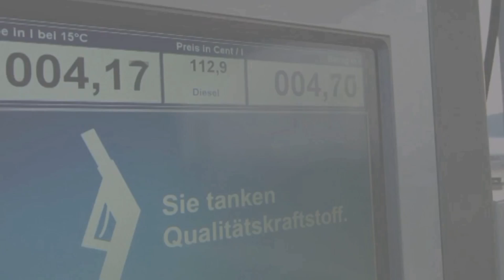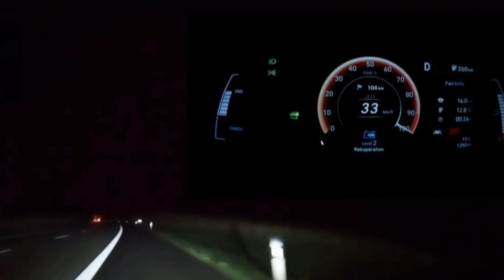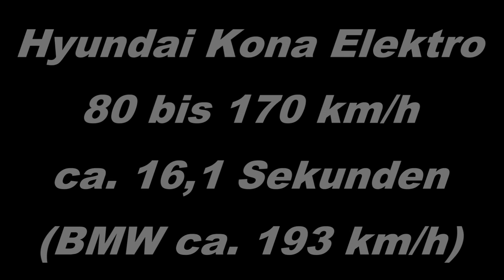Abenteuer Elektroauto #26: BMW 435d vs. Kona Elektro - Sprint von 80 - 120 - 170 km/h 🤪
Ich habe einen Hyundai Kona Elektro bestellt und entgegen diverser Unkenrufe, konnte ich ihn früher als erwartet abholen 😎 Für mich ist in Sachen Elektroauto jedoch alles Neuland. Vom Laden bis zum Fahren will alles erkundet werden 😃  In diesem Video stelle ich mir die Frage wie viel langsamer denn der Kona Elektro im Vergleich zu meinem ehemaligen BMW 435d ist. Und da der Kona vor Kraft in Kombination mit dem Frontantrieb kaum "laufen" kann, habe ich mich für einen Test von 80 bis 120 bis 170 km/h entschieden. Ich weiß, dass ist ein unseröser Vergleich und auch die Messverfahren sind nicht hochwissenschaftlich. Aber für mich war schon interessant, dass der Kona doch so viel langsamer ist. Denn die gefühlte Leistung ist höher!